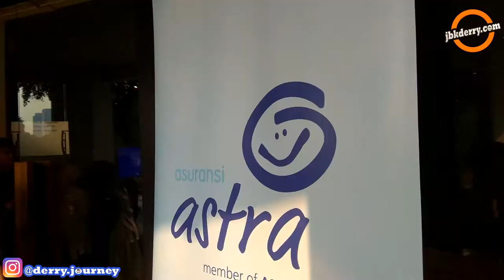WUIH KEREN DIUNDANG SEBAGAI SAHABAT INFLUENCER ASURANSI ASTRA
Buat blogger yang ingin ikutan kompetisi blog Astra Financial, berikut link-nya

Follow Twitter: @jbkderry